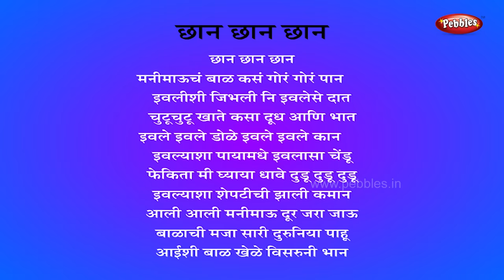Top Nursery Rhymes For Kids | Chaan Chaan Moneymau | Marathi Balgeet | Popular Marathi Rhymes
Pebbles present Top Marathi Nursery Rhymes For Kids HD Quality,
Ye Re Ye Re Paavsa,
Din Din Diwali,
Bhatoo Bhatoo,
Chandoba Chandoba,
Fuga,
Giraffe Dada,
Golya Chocolate,
Karangali Marangali,
Kharutai,
Kombdi,
Madh Mashi,
Maasa,
Popat,
Sasa,
Sasoba,
Vihin Bai,
Zimma Zimma,
Most Popular Marathi Nursery Rhymes For Children HD, Marathi Balgeet, Marathi Songs, Marathi Balwadi.